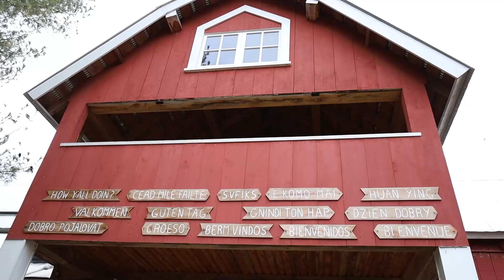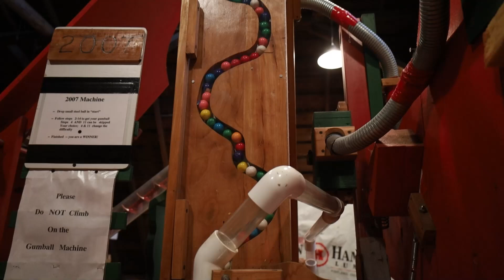The Tree Farm Story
An overview and history of St. Croix Valley Christmas Tree farm